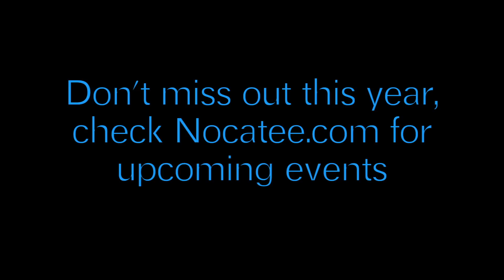Nocatee 2012 Video Recap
Take a look back at some of the most exciting & unique events that happened at Nocatee in 2012.

The Nocatee community holds events open to the public monthly, like the Nocatee Farmers Market & many others, so be sure to keep posted. You can keep up-to-date with Nocatee Events via social media by following  'Nocatee Homes' on Facebook & Twitter.

Visit Nocatee.com, call 1-800-NOCATEE or stop by the Welcome Center for more community information.